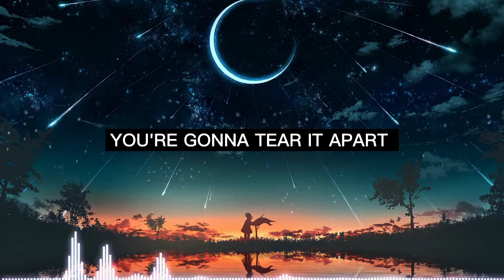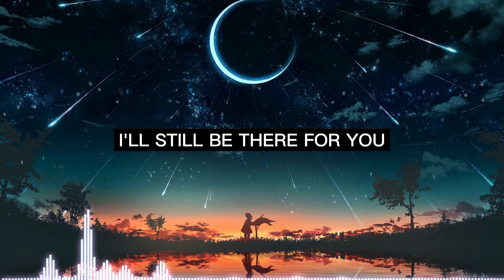Never Be Alone - ThefatRat ( lyrics) | Wenexs Music